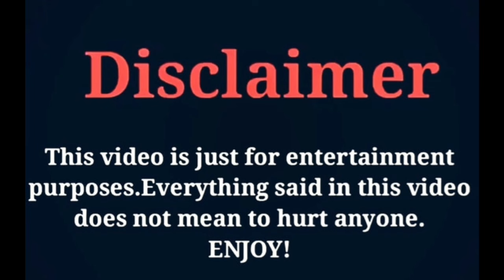Zhang ZheHan (Castle In The Time) Vs Wang yu Wen (The Love You Give Me) Real Life Partners 2024